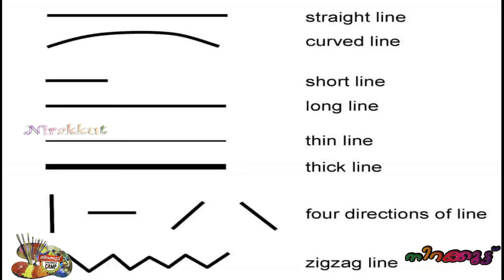Art Lesson 3 Part 2 Vijuachen Nirakut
Art Lesson 3 Part 2 Vijuachen Nirakut, Rev.viju Varghese, Drawing,
Painting Classes, Visual art, mixed media,